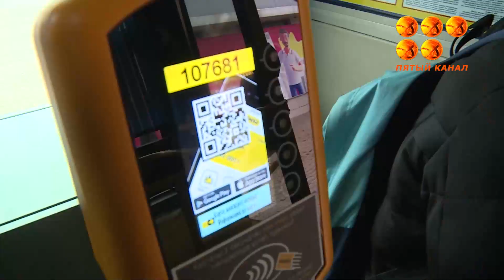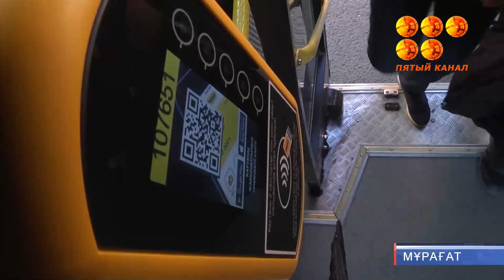Жаңа жеңілдіктерге ие болады.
Енді көп балалы аналар мен бірінші топтағы мүгедектер қоғамдық көлікте тегін жүреді. Президент "Қазақстан Республикасының кейбір заңнамалық актілеріне көлік мәселелері бойынша өзгерістер мен толықтырулар енгізу туралы" Заңға қол қойды.